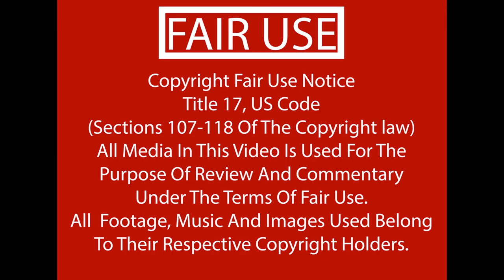My favorite Fighting games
While I may not be in tournaments or win every match, I love the competitiveness of fighting games. From Guilty gear to Street fighter that is a game out there for almost everyone. What is your favorite fighting game? Do you have a favorite Character or move?